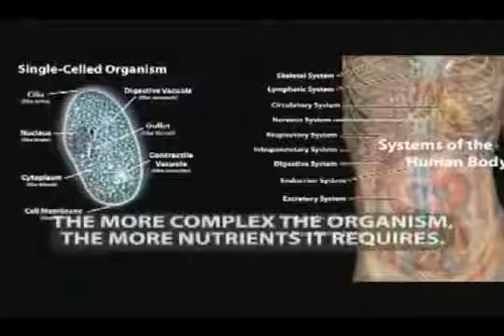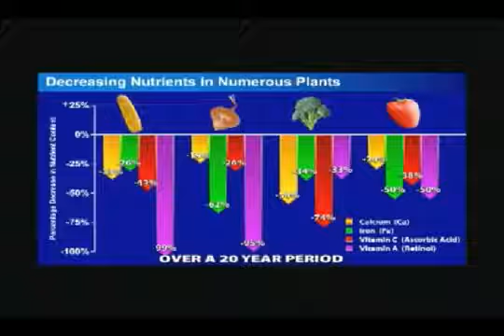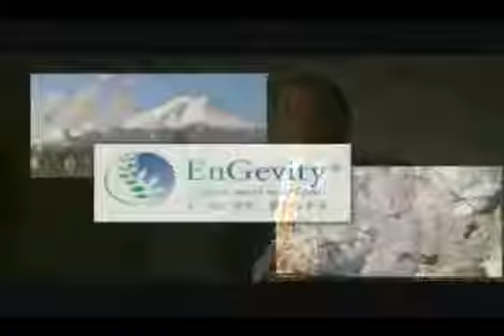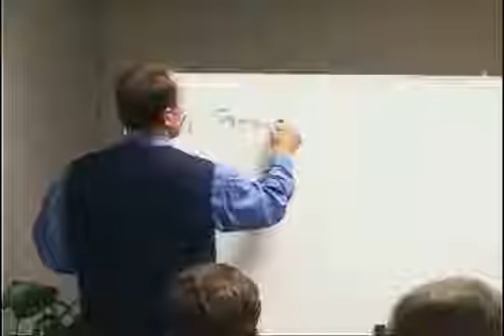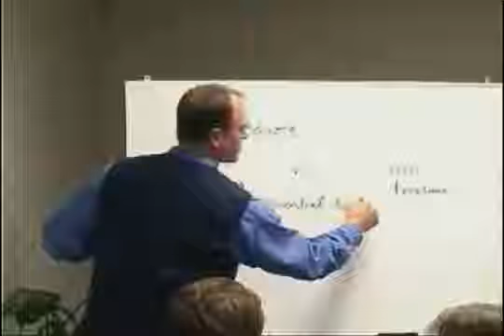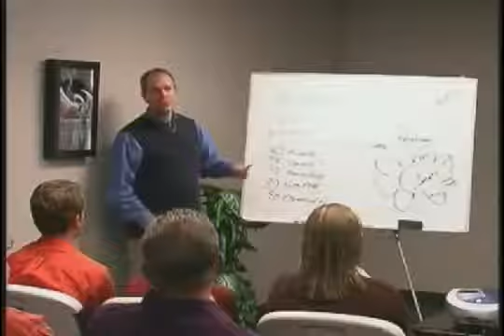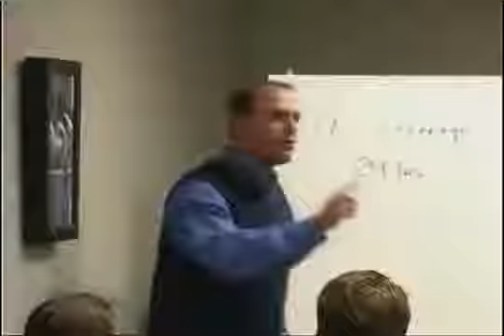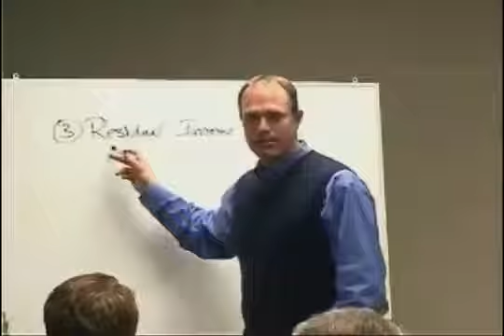What Makes Youngevity Unique?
Youngevity® is dedicated to delivering nutritional and
healthy lifestyle solutions to help people throughout
the world live younger, longer.
Seek real solutions to maintaining and promoting optimal
health and wellness. Youngevity® offers hundreds of
advanced health and personal care products. Find out how you can join the Wellness revolution of 90 for LIFE Click here for more information or call Join today for $10